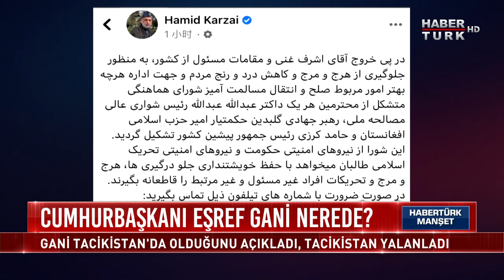Ankara'nın Kabil siyaseti ne olmalı? | Habertürk Manşet - 16 Ağustos 2021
Kabil artık Taliban'ın... Binlerce kişi Afganistan'dan kaçıyor. Türkiye Kabil'de nasıl bir yol izler? Afganistan'da kim ne hesaplıyor? Ülkedeki askeri varlığını azaltan ABD'nin asıl amacı ne? Ankara'nın Kabil siyaseti ne olmalı?

Habertürk Manşet'te Mehmet Akif Ersoy, Habertürk TV Dış Politika ve Güvenlik Politikaları Yayın Koordinatörü Çetiner Çetin, Dış Politika Uzmanı Ali Çınar, Kültür Üniversitesi Öğretim Üyesi Prof. Dr. Hasan Köni ve İstinye Üniversitesi GÜVSAM Direktörü İsmail Hakkı Pekin ile konuştu.